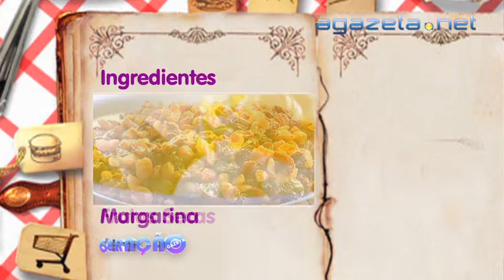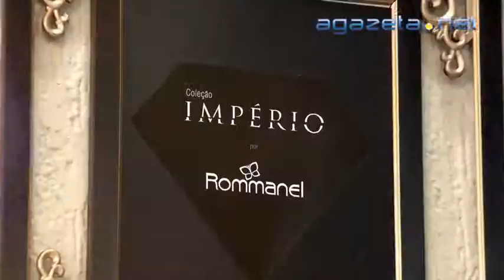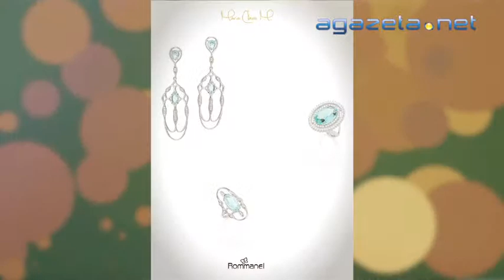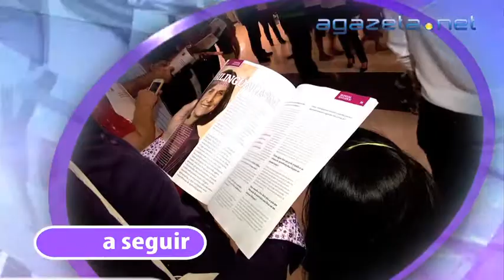Geração Gazeta 01 12 2014 Bloco 2